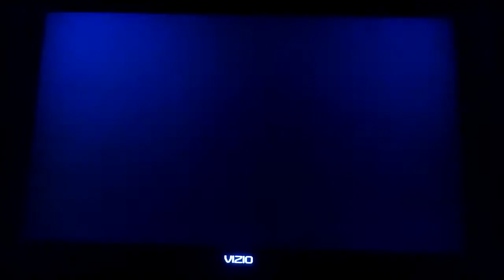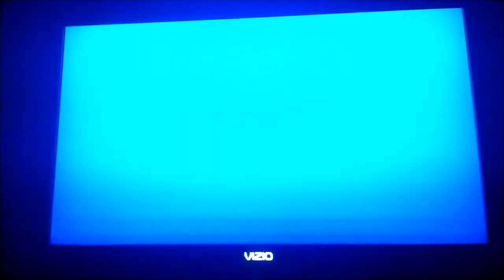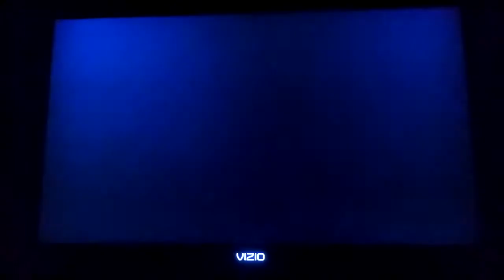Mario Super Sluggers Mario Fireballs (P1) VS. DK Wilds (CPU) in Daisy Cruiser at Night (3rd Part)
This is a video of the Third Part of Mario VS Donkey Kong in Daisy Cruiser at Night for Mario Super Sluggers.